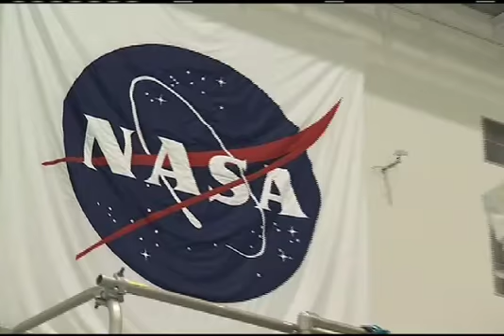Reviewed and Ready!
STS-130 launch teams have pronounced space shuttle Endeavour fit and ready for its upcoming mission to the International Space Station and designated February 7th 2010 as the official launch date for the mission.